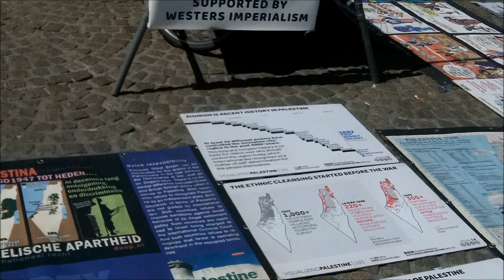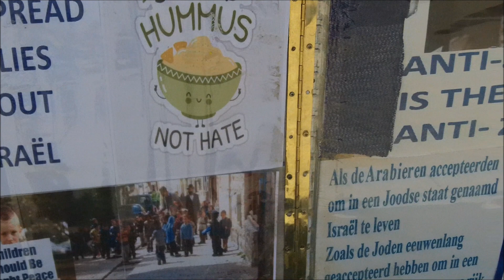Pro Israel Amsterdam 30-4-2023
Wat video van de Pro Israel demo op de Dam van 30 april 2023. Mooie zonnige middag met ook naast de gebruikelijke pro Pal een grote demonstratie voor vrede.

Some video of the Pro Israel demo on Dam Square on April 30, 2023. Beautiful sunny afternoon with a large peace demonstration in addition to the usual pro Pal.